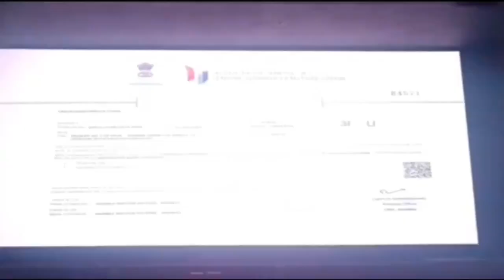border2 Border 2 Teaser | Sunny Deol Varun Dhawan Ayushman Khurrana